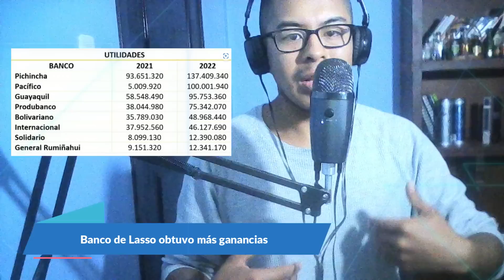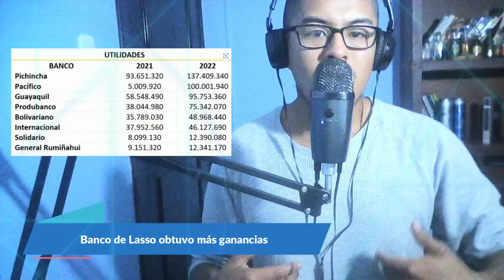✅💥NOTICIA ECUADOR💥LASSO Y EGAS !AL DESCUBIERTO¡ 29 DIC